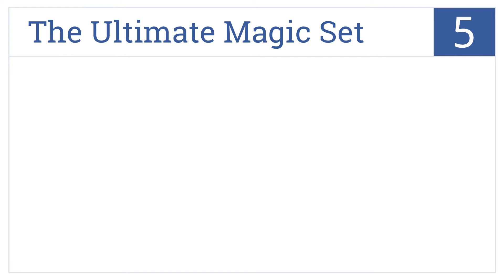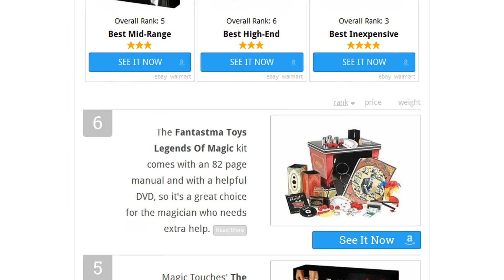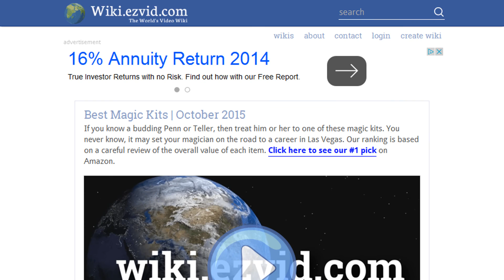6 Best Magic Kits 2015